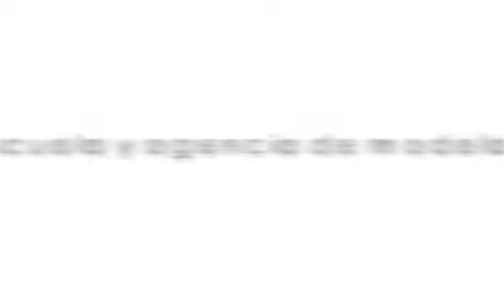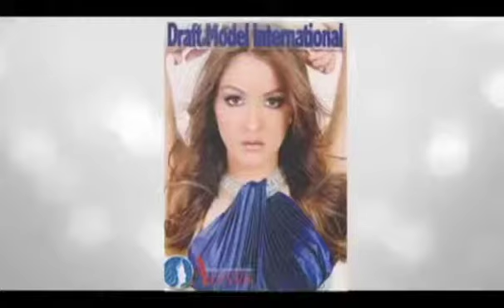Resumen Draft Model INTERNATIONAL 7mo Aniversario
AGNES - ESCUELA Y AGENCIA